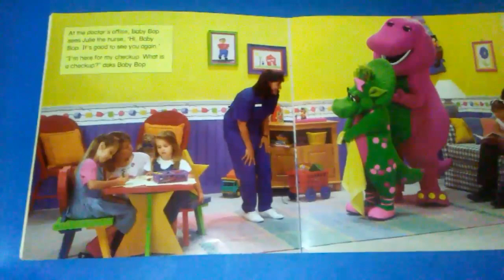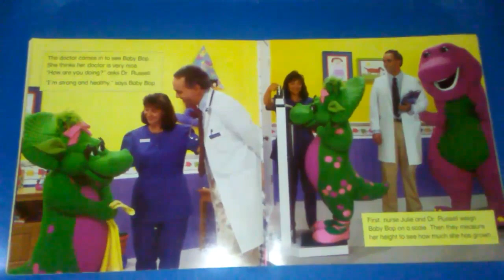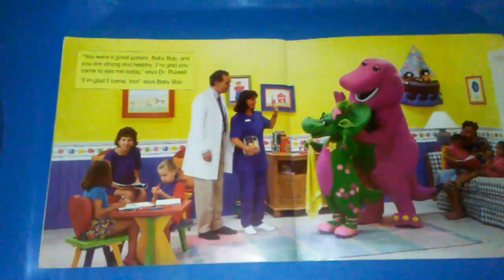Barney and Baby Bop "Go To The Doctor" Barney the Purple Dinosaur 2023 read aloud read along